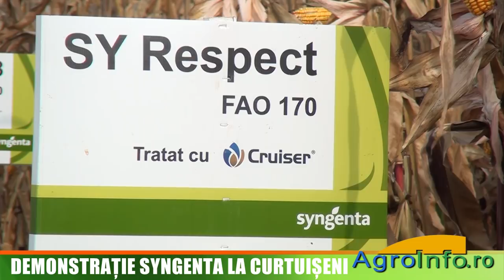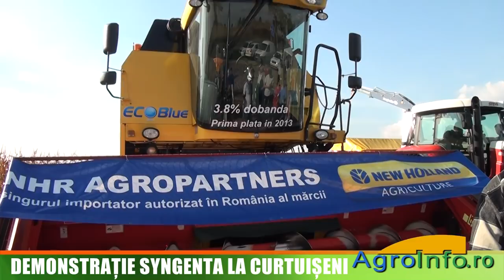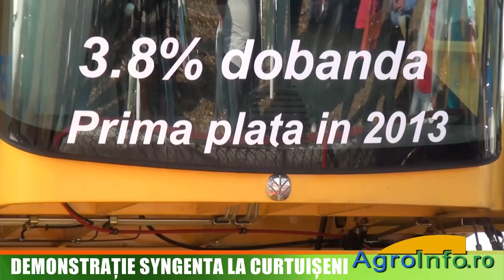Demonstratie Syngenta la Curtuiseni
Interviu cu Tomel Petrache, campain manager pentru cultura porumbului si cerealelor paioase la Syngenta
Interviu cu Sorin Radu, manager zonal Vaderstad
Interviu cu Liviu Micovschi, manager zonal de vanzari NHR Agropartners